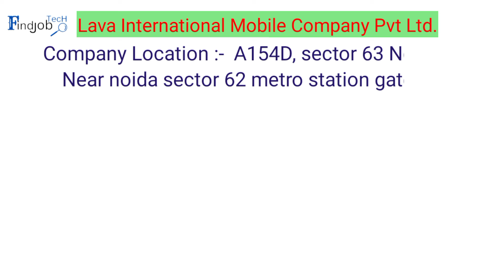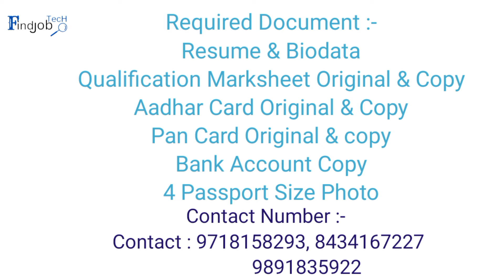Company Details Lava International Mobile Company Job 2024 | Noida Company Job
Lava Mobile कंपनी इंडिया की बेस्ट कॉम्पनियों मे से एक है ,  ईस कंपनी  का लोकैशन नोएडा मे है । ये कंपनी बेरोजगार युवाओ को नौकरी पाने का बहुत बड़िया अवसर दे रही है , इसमे 10th और 12th पास की योग्यता होनी चाहिए ।

Note : अभी वीडियो मैं दिए नम्बर पर फ़ोन कर के बात करो और  Vacancy मालूम करो ।

sunstarprecision job in Noida
TXD job
Rajasthan job
Himachal job
Micrifinence job
All India job
Sarkari jobs
privet jobs
Difance job
security guard job
Office work jobs
Job In Bawal

दोस्तों इस चैनल के माध्यम से दी गई प्रत्येक जॉब अपडेट बिल्कुल निशुल्क होती है। इसीलिए आप किसी को भी पैसा ना दें। यदि आप पैसा देते हैं तो आप ही जिम्मेदार होंगे।

दोस्तों आपके पास किसी भी प्रकार की जॉब इनफॉर्मिशन हो तो व्हाट्सएप पर shere करे।